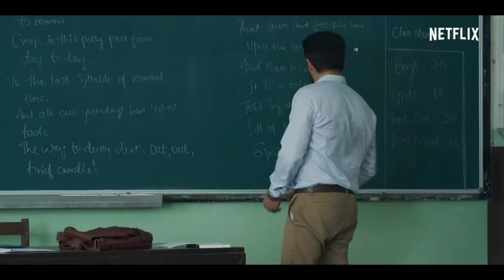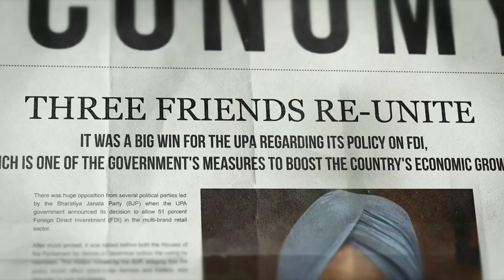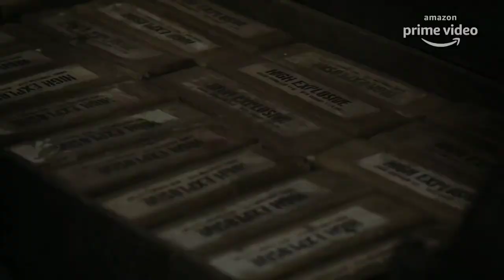Top 07 web Series India क qulaty content Web series best webseriesज bollywood क परत सच बदल द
Your Quotes :-🔍
1) Top
2) Best action movies on netflix
3) action movies
3) top 10 action movies
4) romantic action movies
5) South romantic action korean
6) best romantic action movies
7) Best movies 2023
8) Best action movies on amazon prime
9) top 10 movies
10) action romance movies
11) movies
12) Top 10 movies on Netflix
13) top 10
14) Best movies
15) Best movies of 2023
16) top 10 action thriller movies
17) Top 10 korean web series in hindi
18) best action romance movies
19) top 10 best action movies
20) top 10 action adventure movies
21) Top 10 adventure movies
22) best action movies 2023
23) African movies
24) top 10 action hollywood movies
25) top 10 romantic action movies of the 2000s
26) Top 10 best movies of 2023 so far
27) best action movies on amazon prime